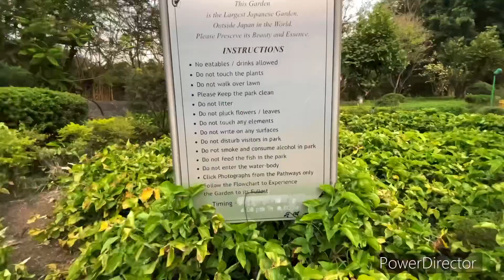Okayama friendship garden| क्या सच में friendship garden हैं? मुझे तो नहीं 😒indianvloggerswarnali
Okayama friendship garden| क्या सच में friendship garden हैं? मुझे तो नहीं 😒

Okayama
Okayama friendship garden
Okayama friendship garden pune
Indian wife daily vlogs
Smart homemaker
Indian smart homemaker ideas
Morning motivation
Morning motivation vlogs
Moms life
Moms vlog
Daily vlogs Indian
Indian moms
Indian housewife daily routine
Indian YouTuber
Indian housewife daily responsibilities
Daily vlog
Indian family vlogs
Daily vlogs I’deas
A day in my life in homemaking Vlog Indian
Family vlog
Indian vlogger
Indian youtuber
Pune vlog
Pune vlogger
Indian vlogger Swarnali